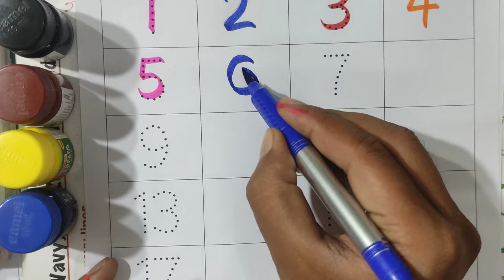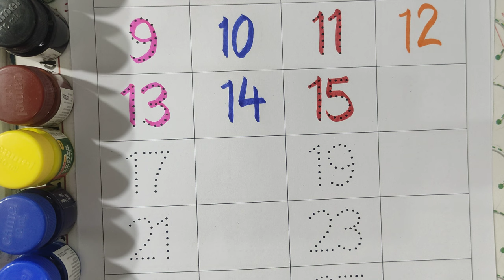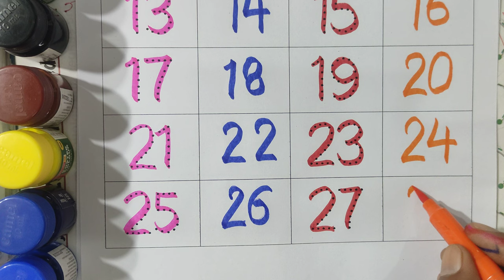123 counting for kidsCounting Numbers | write and read numbers | 123 learning for kids by Aafu Kid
1. Colors Name
2. Fruits Name
3. Insects Name
4. Transportation Name
5. Body’s Parts Name
6. Our Helpers
7. Daily Good Habbits
8. Birds Name
9. Vegetables Name
10. Pet Animals Name
11. Wild Animals Name
12. Colors Name
13. A to Z tracing Writing
14. अ से अनार आ से आम Tracing Writing
15. 1 to 50 Counting
16. 1 to 100 Counting
17. 50 to 100 Counting
18. Cursive A to Z Writing ( Capital Alphabets )
19. Cursive a to z writing ( Small Alphabets )

learn numbers
learn numbers
learn colors
123 counting
1234 song
12345
number songs
number 1-100
numbers for kid
12345 rhymes
12345 kids songs
123 counting for kids
123 counting song
123 song
abc 123